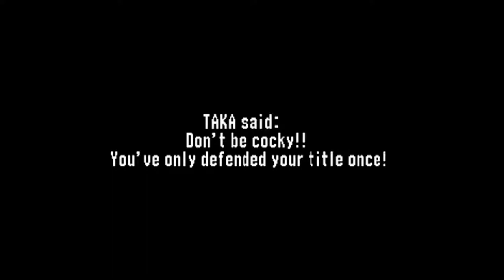WWF No Mercy (Light Heavyweight Championship) - Part 4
So in the last video, we got our deserved title match and came out as the new WWF Light Heavyweight Champion. But it doesn't end here. In this game there are a few branching parts in each Championship story line. There are generally two main story lines. The first one that I just completed is the story where I become the new champion. Now the second part which I'm going to do is the story where I defend my title as the new champion. The story line differs a bit when I'm playing as the current champion. You'll see in this video.